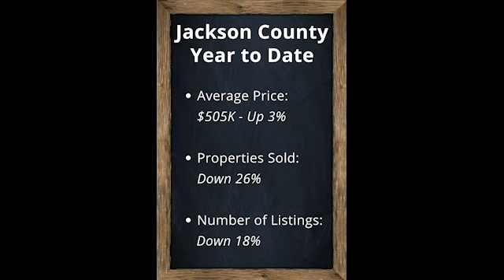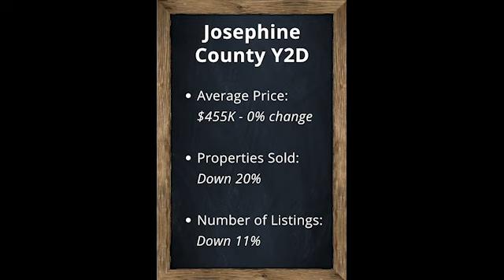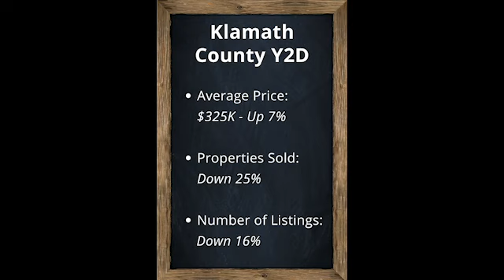April 15, 2023 Housing Market Update For Southern Oregon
Alice Lema, Broker

871 Medford Center,
Medford, Oregon 97504

00:10 📈 Average home prices in Jackson County increased by 3% from April 2022 to April 2023.
00:25 🏠 However, the number of properties sold in Jackson County decreased by 26% year to year.
00:38 📉 The number of listings in Jackson County also declined by 18% year to year.
01:19 📊 In Josephine County, the average home price remained the same as the previous year, but there was a 20% decline in the number of properties sold and an 11% decline in listings.
02:30 📈 Klamath Falls saw a 7% increase in average home prices year to year, despite a 25% decrease in properties sold and a 16% decrease in listings.
03:11 🏡 Alice Lema is a real estate broker at John L Scott in Southern Oregon, offering various real estate services, including listings, buyers, investments, and more. You can contact her at or visit her website alicelema.com. She also hosts a real estate radio show on kcmx FM 99.5.
✅ Summary complete.